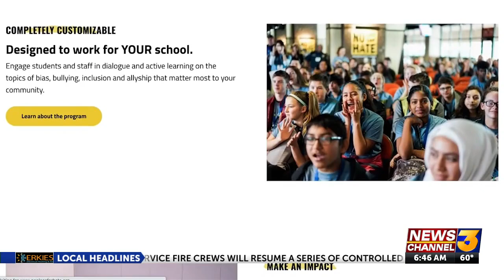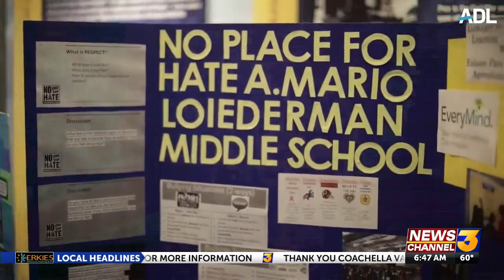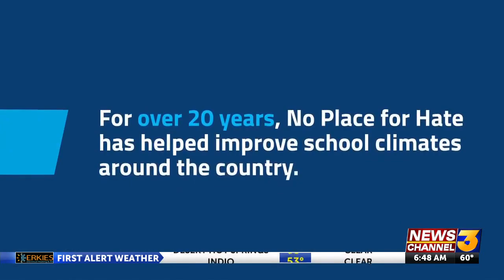The Anti-Defamation League: opening the conversation on racial bias in local schools